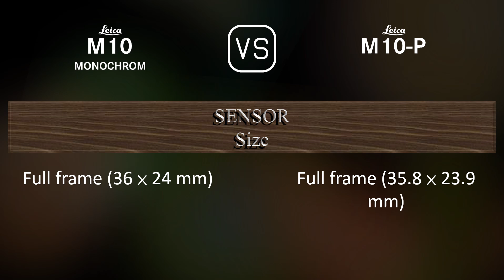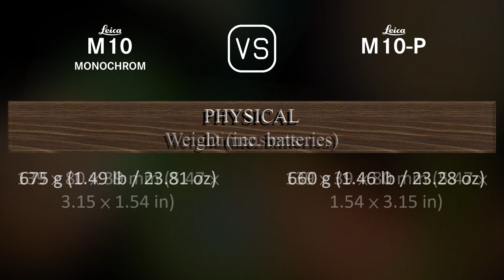Leica M10 Monochrom vs. Leica M10-P: A Comparison of Specifications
This video overviews the Leica M10 Monochrom and the Leica M10-P in a parallel comparison of specifications.

00:25 LAUNCH
00:33 BODY
00:40 SENSOR
01:01 IMAGE
01:16 OPTICS & FOCUS
01:30 SCREEN
01:48 VIEWFINDER
01:55 PHOTOGRAPHY FEATURES
02:48 STORAGE
02:52 CONNECTIVITY
03:10 PHYSICAL
03:27 MISC